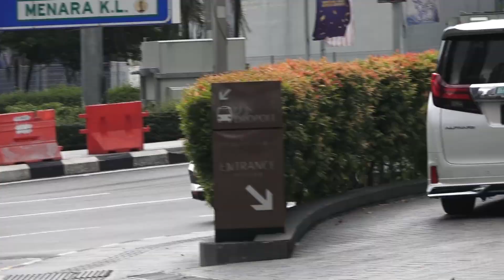BEST OF ELECTRIC CARS IN MALAYSIA COMPILATION 2022!!!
To this date, Malaysia has 3,919 electric vehicles comprising of electric cars, electric motorcycles, and electric buses.

While the EV future for Malaysia is now suddenly brighter, on another note we should consider that 99.9% of vehicles run on fossil fuels.

The Upcoming EVs to look out for:
2022 Ora Good Cat, Volvo C40 Recharge Pure Electric, BMW iX, BMW i7, BMW i4, Jaguar i-PACE, Kia EV6, Kia Niro EV, Mazda MX-30, Volkswagen id.4, Audi E-Tron GT and more...